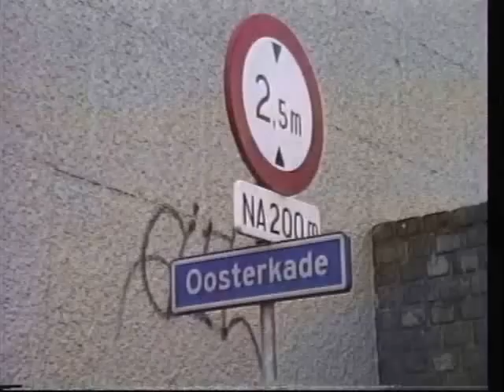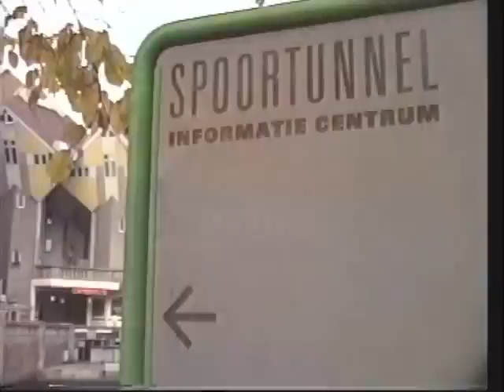19931104 Blaak en Nieuwe Maas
Even uit de herrie en de troep, al is het van korte duur.